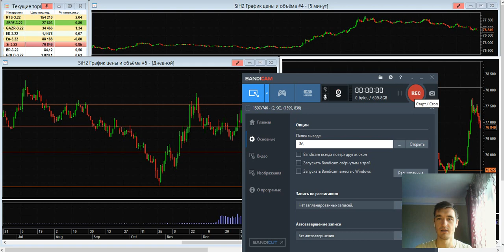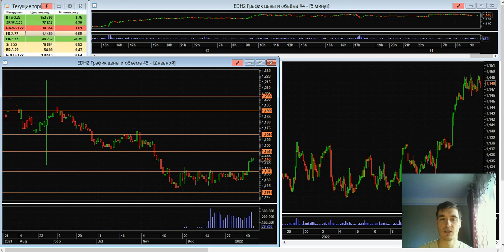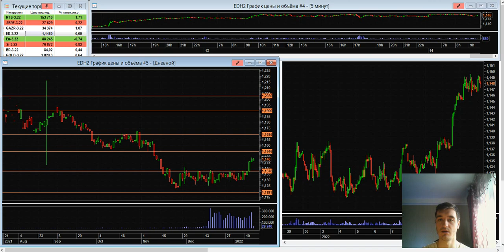Дмитрий Черепащук: Что торговать в 2022?